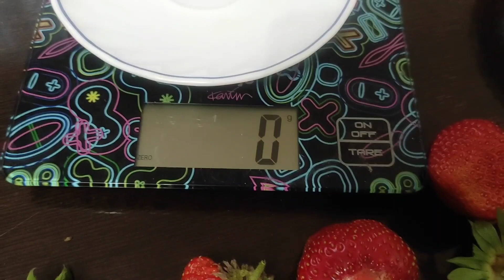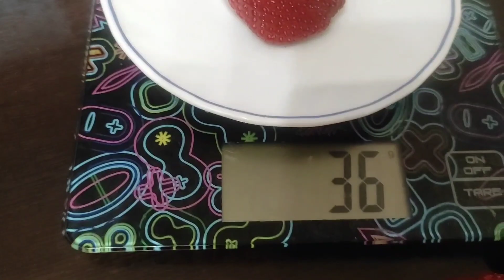Какие сорта клубники нужно сажать в огороде и Как сохранить урожай.